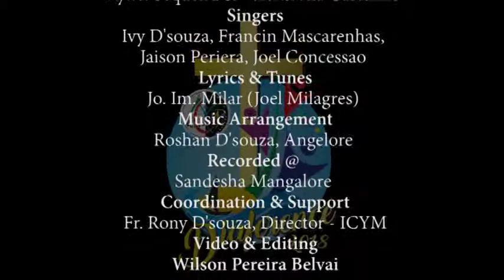Diaference 2018 Welcome Promo